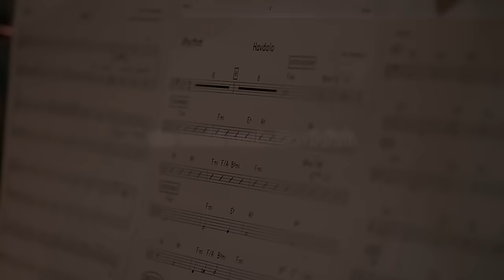The Maccabeats and Netanel Hershtik Join The World In Making Havdallah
The beauty of song can uplift and inspire! Listen to the Maccabeats and Netanel Hershtik as they lead us in havdalah. Watch as Jews from around the world mark the symbolic end of Shabbat,and welcome in the new week. Be a part of the global movement.

Join Jews from around the world in celebrating Shabbat! Click for details on the next global shabbat project.

‘Havdala' is taken from Netanel Hershtik's new album, The Art of Cantor Netanel Hershtik.

Produced by Netanel Hershtik for Naveh Inc.

Melodies composed by Rav Shaul Yedidya Elazar Taub and Debbie Friedman

Arranged by Avremi Gourarie and Chanina Abramowitz
Orchestra conducted by Daniel Grossman
Orchestra recorded by Tom Lazarus at Avatar Studios
Vocals recorded by Colin Egan and Marianne Cheng at Five Spice Records

Vocals edited by Colin Egan
Produced by Netanel Hershtik
Filmed by Shmuel Hoffman
Video produced by Koren Films
Filmed at Avatar Studios in NYC

Amazon MP3